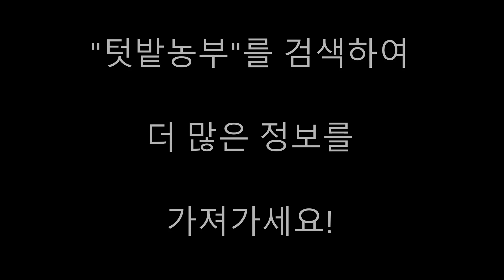{텃밭농부 #197} 대파모종 1차 북주고 액비.대파재배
텃밭에서 심은 대파모종 1차로 북주고 오줌액비 주는방법설명.